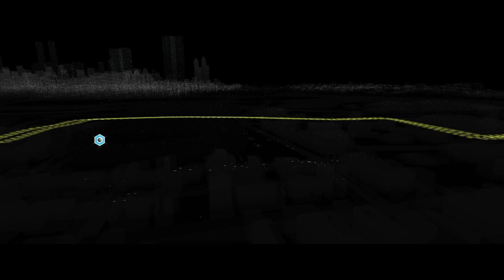Watch Dogs - Part 51